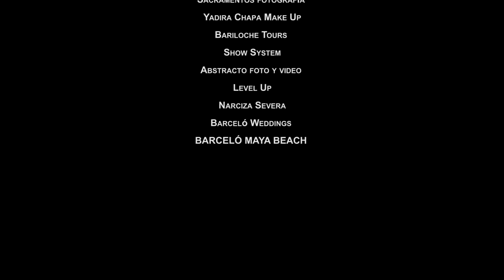MoriBoda PARTE 5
¿Qué pasó después de la MoriBoda?

¿Cuáles fueron los momentos inolvidables de nuestro gran día?

Gracias Morifriends! Los amamos!